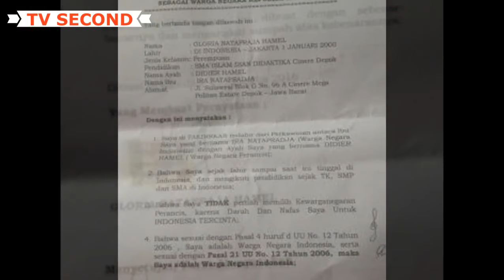Sedih, Gloria Natapradja Gugur dari Paskibraka, ditolak masuk Istana Negara Karena Paspor Perancis